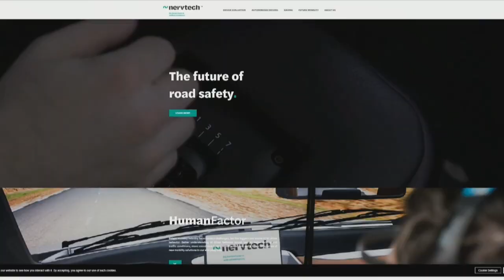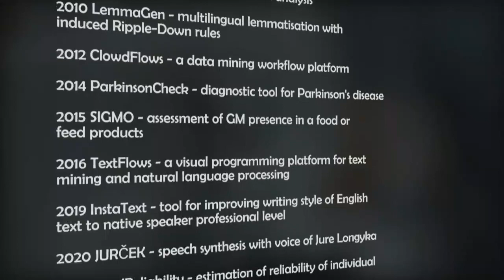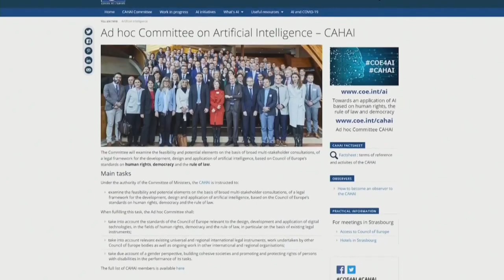01 01 INTRODUCTION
The event follows up on the Proposal for a Regulation laying down harmonised rules on AI and the updated Coordinated Plan on AI, published by the European Commission in April 2021, as well as the previous editions of the European AI Alliance Assembly. The joint efforts of the Slovenian Presidency of the European Council and the European Commission in organising this event mark another important milestone aiming to bring policymaking efforts 'From Ambition to Action' and turn Europe into a global hub of excellence and trust in AI.

The conference will unfold around a number of inspirational speeches, panel discussions and breakout sessions featuring experts and policy makers from EU Member States, third countries, international organisations, academia, civil society as well as business representatives. Each of the 2 days will be introduced at the highest-level by the Commissioner for Internal Market Thierry Breton, Minister of Public Administration Boštjan Koritnik and Minister for the Digital Transformation Mark Boris Andrijanič.

Through funding, legislation and policy initiatives, we help ensure European leadership and independence in critical digital technologies(such as Artificial Intelligence, Common Data Spaces, high-performance computing, 5G, micro-electronics, blockchain and quantum).

We work towards making Europe a global leader in the data economy and in cybersecurity. We foster the internal market where all companies can invest and compete on equal terms, develop, market and use digital technologies, products and services and where the rights of creators and consumers are respected. We work on the deployment of very high-speed networks to all companies and households, as connectivity is key for digital transformation.We promote the EU’s human-centric model of an innovative, fair and sustainable digital transformation of society, which respects our democratic values, our fundamental rights and cultural diversity. We help bridge the digital divide by supporting digital literacy and skills of EU citizens.